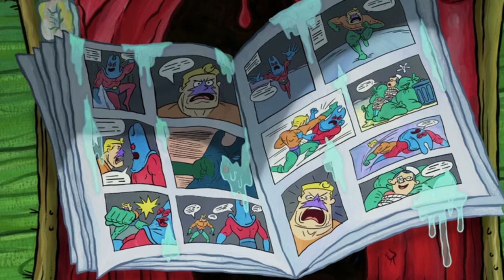Mermaid Man and Barnacle Boy | SpongeBob Episode 12; EVIIIILLL! - SpongeyMikey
Mermaid Man and Barnacle Boy may not appear in the show anymore, but let's watch Episode 12, Mermaid Man and Barnacle Boy to see how well they were introduced so we can live their appearances up while they last.

Music Used (all from YouTube Music Library):
Adventure time by Sir Cubworth
Axel Broke by Matt Harris
Jupiter by Silent Partner
Mars Cantina by The Whole Other